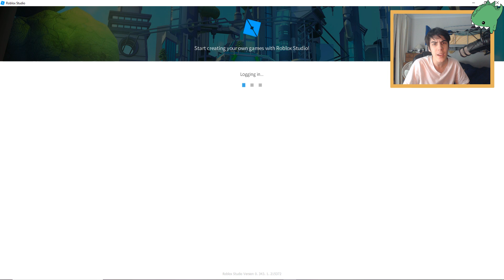You won't BELIEVE what happened to Roblox!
Number 7 WILL SHOCK YOU!